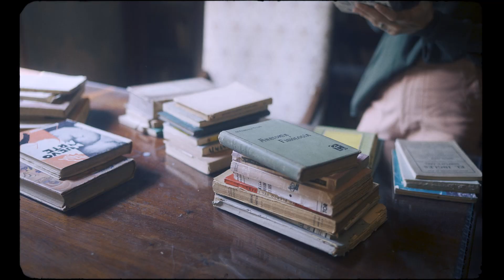Nicole AW 22 House by VEC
: nueva campaña que dirigí para @nicolestoreba con el talento de @vacaslucia ❤️ y un gran crew📽️✨
VEC @anibalvecchio
Jefe de producción
Ph
Asist
MUA
Equipos
About:
VEC. Anibal Vecchio, Director and Photographer from BuenosAires, Argentina.